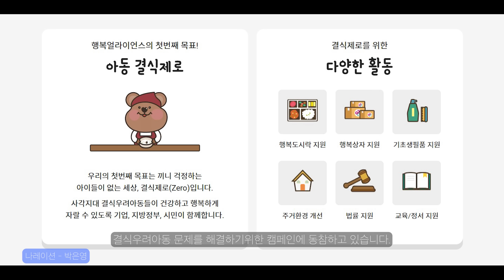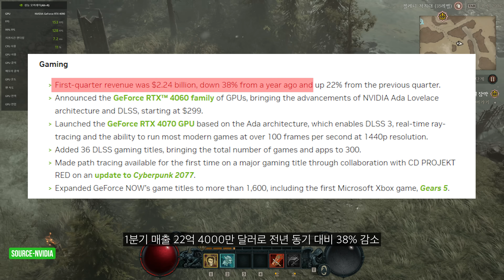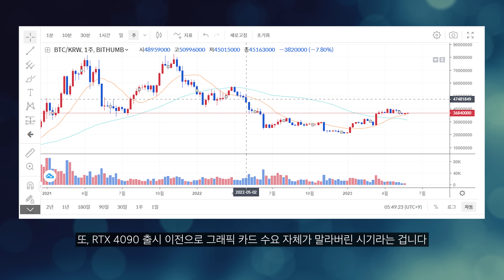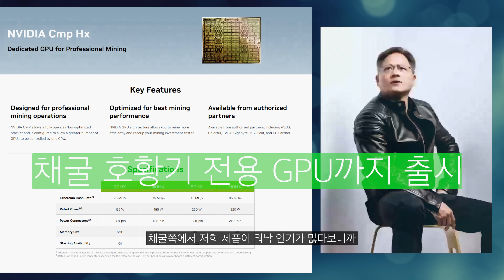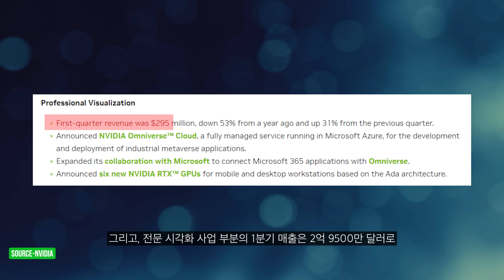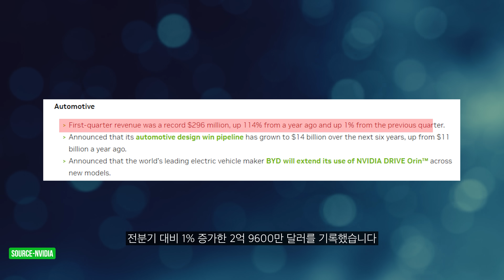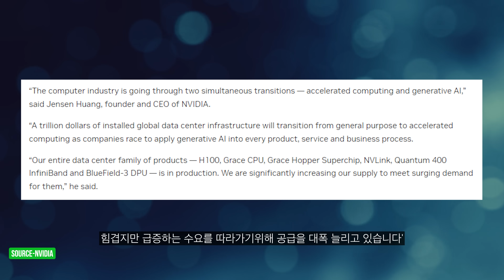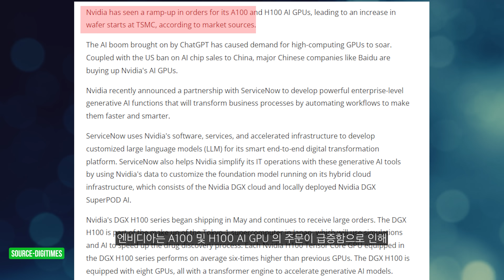테크뉴스 - 엔비디아 주가 상승이 마냥 반갑지 않은 이유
엔비디아 1분기 실적 발표 내용을 정리해서 전해드립니다

CPU : i9-13900K
M/B : ASUS Z790 MAXIMUS HERO
RAM : ADATA DDR5 6400MHz - 32GB
VGA : Colorful RTX 4090 Neptune
SSD : CORSAIR MP600 PRO 2TB x 2EA
PSU : SEASONIC PX-1600W
COOLER : CORSAIR H170i ELITE LCD Display Liquid CPU COOLER

CPU : i9-12900K
M/B : ASUS Z690 MAXIMUS HERO
RAM : ADATA DDR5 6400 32GB
VGA : Nvidia RTX 3090 Ti Funders Edition
SSD : Corsair MP 600 Pro 2TB
PSU : Seasonic TX-1000W

CPU : i9-11900K
M/B : ASUS Z690 APEX
RAM : Gskill Royal 4400MHz - 16GB
VGA : RTX 3090
SSD : SS 980 PRO 1TB / SS 970 EVO PLUS 2TB
PSU : SUPERFLOWER 850W
COOLER : ASUS ROG STRIX LC 360 RGB

CPU : 5800X
M/B : ASUS  CROSSHAIR VIII
RAM : Gskill Royal 3600MHz - 16GB
VGA : RTX 3080

CPU : 10980XE
M/B : Asus x299
RAM : Corsair Vengeance (3200MHZ CL16) 128GB
VGA : RTX 3090Ti
SSD : 970 EVO PLUS 2TB x 2EA + 16TB SSD
PSU : Seasonic 1000W
COOLER : COOLER MASTER ML 360R

CPU : i9-10900K
M/B : ASUS Z490 MAXIMUS HERO
RAM : Corsair dominator (3200Mhz CL16 32GB)
VGA : RTX 2080Ti
C/B : AverMedia 4K live
C/B : AverMedia Mini
C/B : Cam link
SSD : 960 EVO Nvme M.2 SSD 1TB x 2EA
PSU : Seasonic 1300 W
Cooler : CORSAIR 240 AIO

- 모니터 -
LG 32GQ950 (벤치 게이밍 메인)
삼성 오디세이 아크 (인테리어 소품)